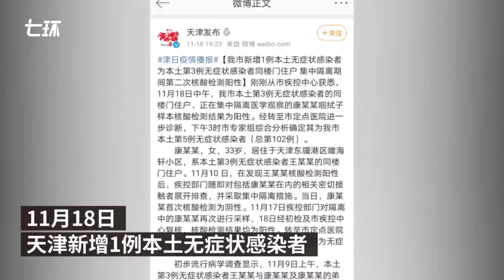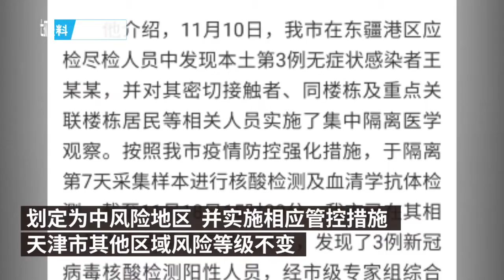Four new COVID19 cases reported in Tianjin and Tianjin TEDA Hospital under lockdown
Four new COVID19 cases were reported in Tianjin at 2:05am today, and the Tianjin TEDA Hospital is under lockdown. Multiple residential areas in Tianjin are asking those who have been to the hospital in the past week to report.